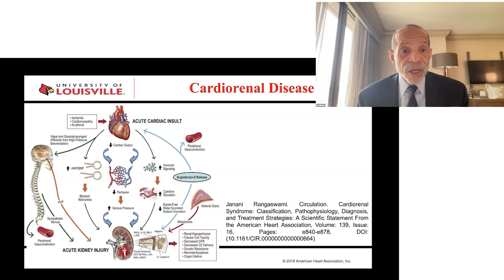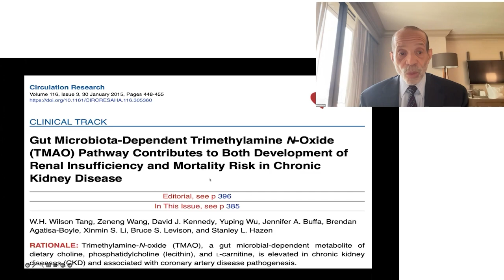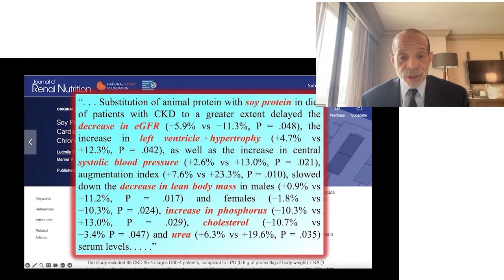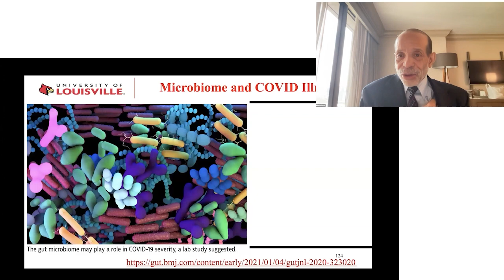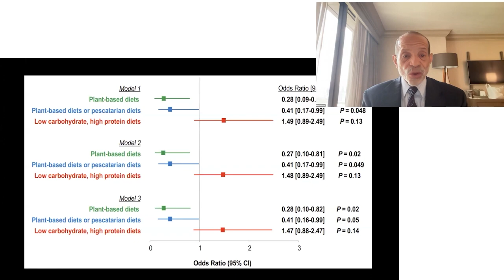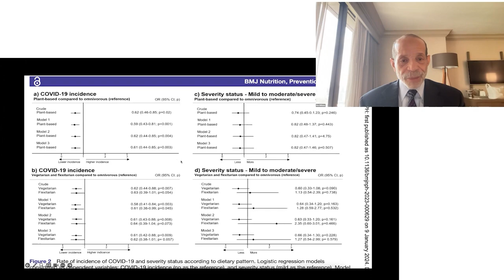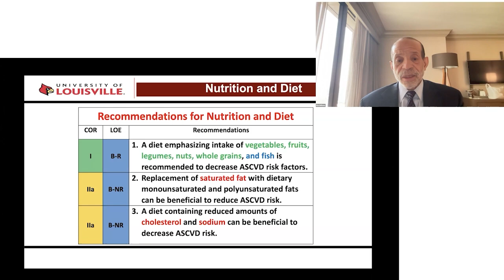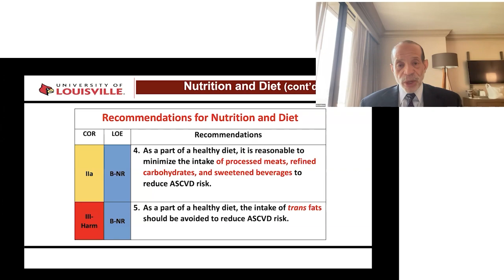The Link Between Animal Protein and Kidney Disease, Advocating for Plant Protein to Reduce Risk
The Link Between Animal Protein and Kidney Disease, Advocating for Plant Protein to Reduce Risk with Cardiologist Dr. Kim Williams

In this vital talk, Dr. Kim Williams reveals the startling connection between animal protein and kidney disease. Learn why animal protein causes acidosis and kidney damage, and discover how a plant-based diet can prevent and even reverse chronic kidney disease. Understand the science behind why plant proteins are the best choice for kidney health. Don't miss this life-saving information!

00:00 Animal Protein and Kidney Disease
00:54 Plant Protein and Dialysis
03:33 Plant-Based Diet for Kidney Health
04:32 Economic Benefits for Dialysis Patients
05:05 COVID-19 and Diet
07:13 ACC/AHA Guidelines
09:45 Issues with Certain Vegan Products
10:32 Trans Fat Ban